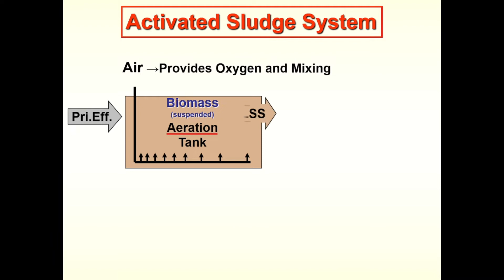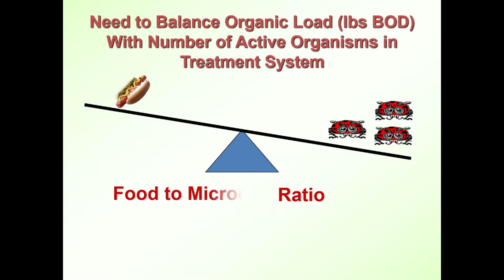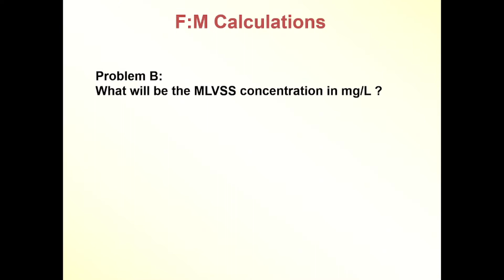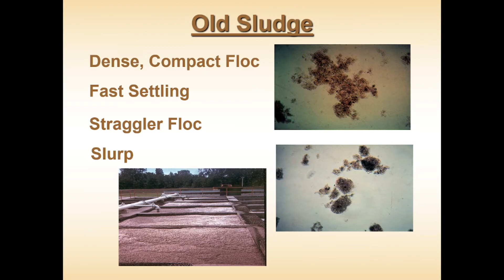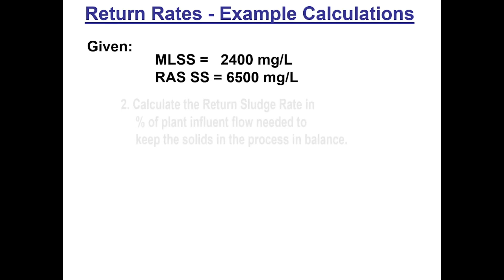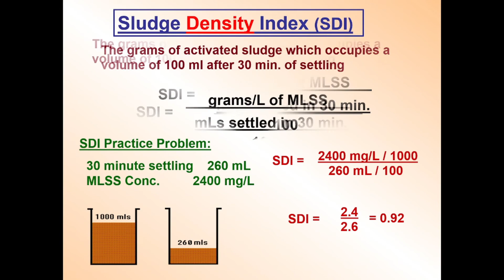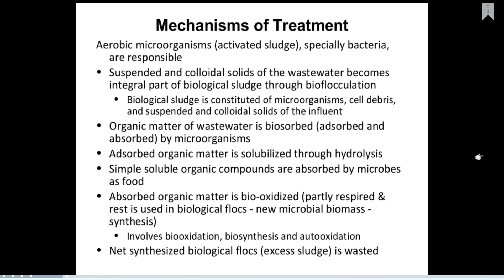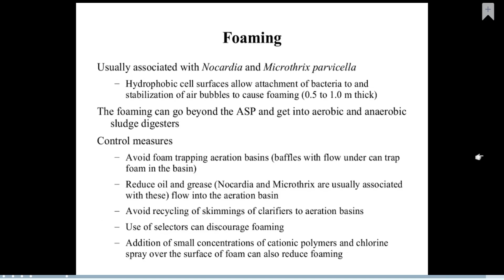BPSC 2022 Assistant Public Sanitary & Waste Management Officer STUDY MATERIALS